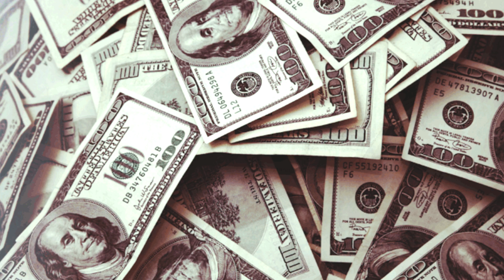NEMAZALÁNY SIMÁN MEGVAN LIL-G NÉLKÜL!!😱🤦🏼‍♂️🔞